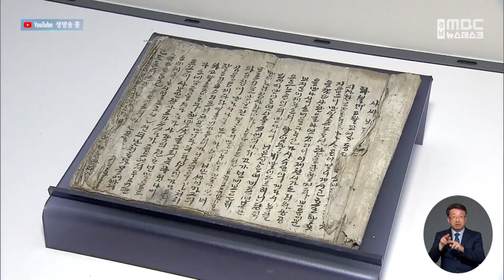김만중 문학상 소설 '한강' 시 '이재훈' 대상 (2022.10.05/뉴스데스크/MBC경남)